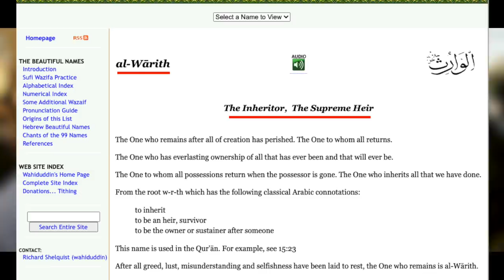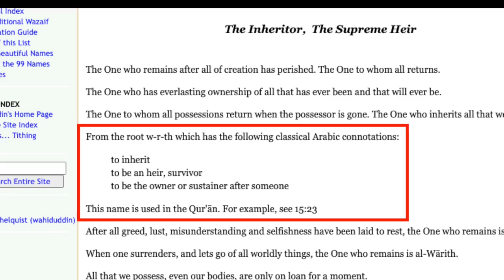One of Allah 99 names is self contradictory | Bob | Speakers' Corner debate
::::: Topic Highlights:::::: How can you inherit something you already own?
Post:  @socostudio
:::::::::IF YOU WOULD LIKE TO SUPPORT US ::::::
SOCO Members: